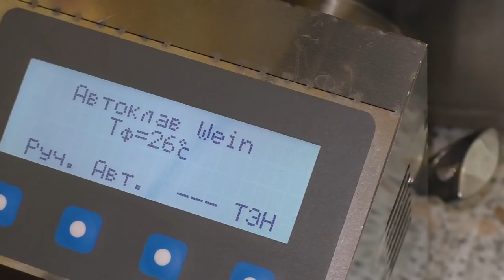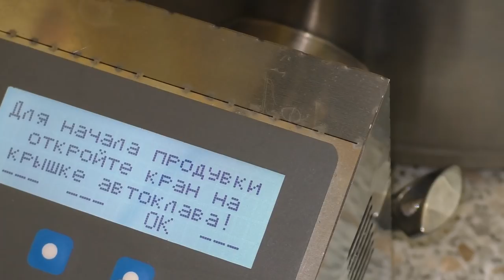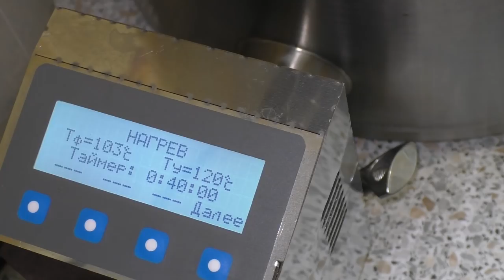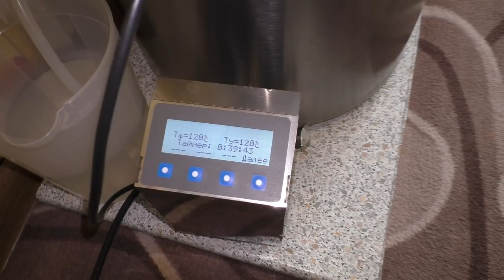ДОМАШНИЕ КОНСЕРВЫ - Желудки индейки с пережаркой в автоклаве Вейн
Телеграмм канал для общения по нашему хобби:
Самогонщики
Всё о самогоноварении

21+ ПОМНИТЕ ВСЕГДА ДОРОГИЕ МОИ ДРУЗЬЯ,ЧТО ЗЛОУПОТРЕБЛЕНИЕ СПИРТОСОДЕРЖАЩИХ ЖИДКОСТЕЙ ВРЕДИТ ВАШЕМУ ЗДОРОВЬЮ! Пить надо в меру!

ПРИЗЫ:
5 НАБОРОВ КОМПЛЕКТУЮЩИХ по 10 000 руб. (на выбор победителя)
Розыгрыш проводится на 5 ютуб-каналах (списки уточняются)
Всего победителей: 5 человек (по 1-му на каждом канале)
Возможные призы (выбирает победитель):
Узлы отбора, ТЭНы, Царги
Фальшдно 2 в 1, Диоптры, Джин-корзины
Попугаи, Дрожжи и др.
Срок акции: до 31 мая включительно (для попадания в список участников. Даты розыгрышей - индивидуально на каждом ютуб-канале).

Правила розыгрыша:
Оформите заказ на самогонный аппарат или колонну Wein Reform, Wein 6, Wein Combo, автоклав Wein в период с 20.04.21 г. по 31.05.21 г. на сайте wein.ru, русскаядымка.рф или kolba.ru.

Сроки проведения розыгрышей уточняйте на каждом youtube-канале индивидуально.
Призовой фонд - 5 комплектов товаров для самогоноварения на сумму до 10 000 руб. каждый.
Внимание! Победитель получает призы только в случае выкупа заказа. В случае невыкупа или отказа от товара победителем итог розыгрыша аннулируется, призы не вручаются.

Организатор акции - ООО “Кламтех”. Срок проведения акции . Организатор оставляет за собой права менять условия акции без дополнительного уведомления участников.